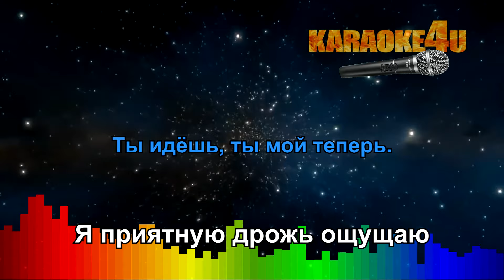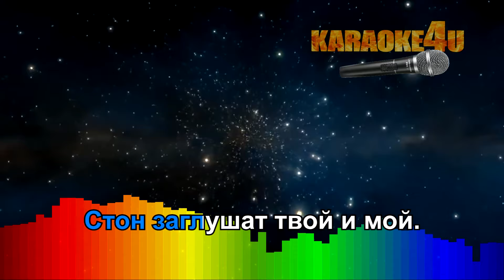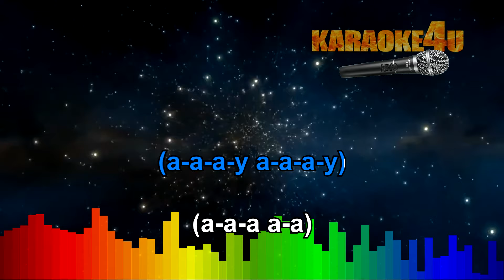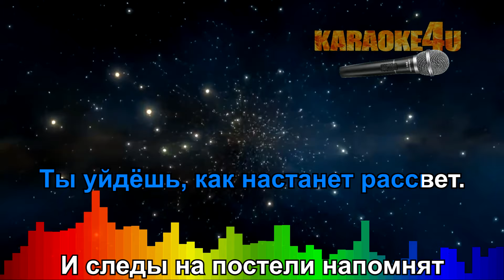Filatov & Karas feat. Masha | Лирика | Караоке ремикс (Кавер минус)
Эти минуса только на нашем канале